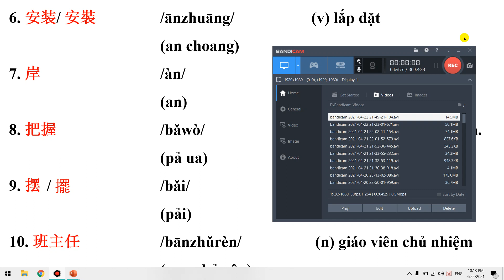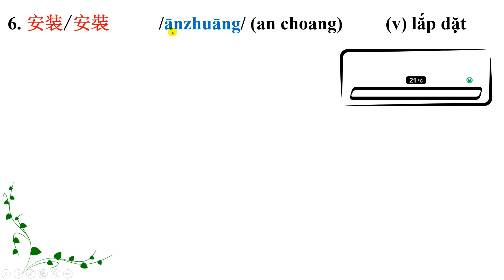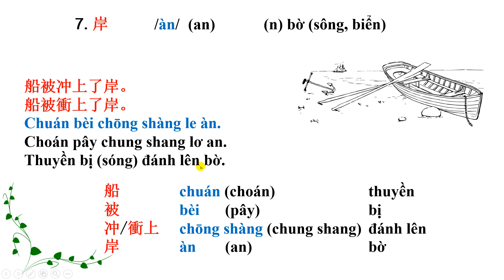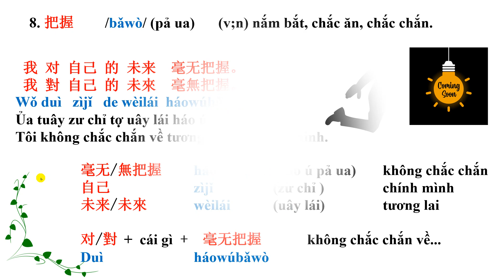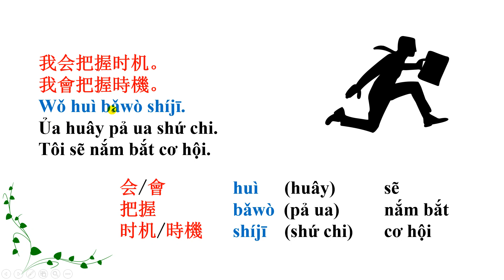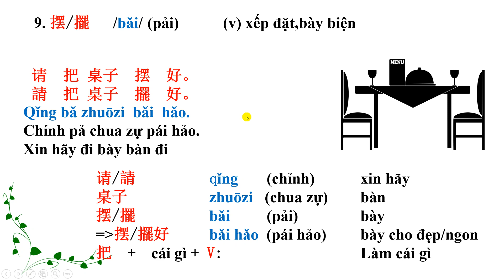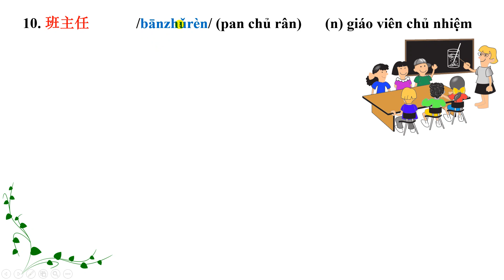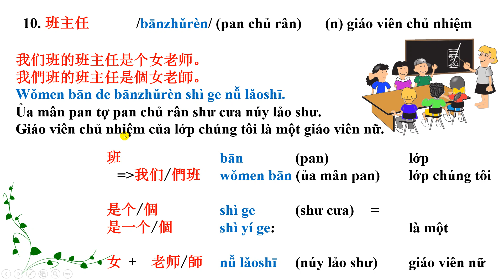Mỗi Ngày 5 Từ Vựng Tiếng Trung (6-10): 安装/ 裝, 岸, 把握, 摆/ 擺 và 班主任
6. 安装/ 安裝   /ānzhuāng/   (v) lắp đặt
    (an choang)
7. 岸     /àn/     (n) bờ (sông, biển)
    (an)
8. 把握   /bǎwò/    (v;n) nắm bắt, chắc chắn.    (pả ua)
9. 摆 / 擺    /bǎi/     (v) xếp đặt,bày biện
    (pải) 10. 班主任   /bānzhǔrèn/   (n) giáo viên chủ nhiệm
    (pan chủ rân)